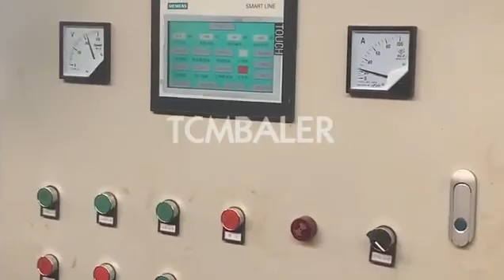TCM HPA40C HORIZONTAL FULL AUTOMATIC BALER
Horizontal bagging machine is mainly used to compress and pack loose materials, such as sawdust, shavings, rags, peanut hull, rice husk, cottonseed or other similar materials, because it is very inconvenient to handle such loose and small materials. The horizontal bagging and packing machine is specially designed for this kind of loose material. It can automatically load, compress and push the package. The compressed package is automatically loaded into the plastic bag, which is convenient for storage, transportation and recycling. It's also a good choice to resell bagged materials. Horizontal bagging machine is mainly used to compress and pack loose materials, such as sawdust, shavings, rags, peanut hull, rice husk, cottonseed or other similar materials, because it is very inconvenient to handle such loose and small materials. The horizontal bagging and packing machine is specially designed for this kind of loose material. It can automatically load, compress and push the package. The compressed package is automatically loaded into the plastic bag, which is convenient for storage, transportation and recycling. It's also a good choice to resell bagged materials